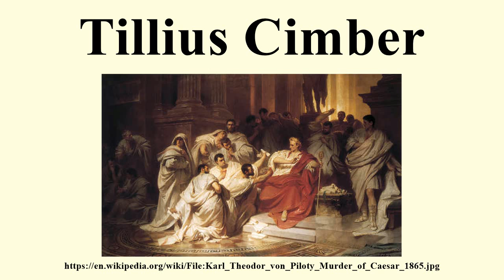Tillius Cimber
Image-Copyright-Info
Artist-Info:   Karl von Piloty (1826–1886)   Alternative names Piloty, Karl Theodor von Description German painter Date of birth/death 1 October 1826 21 July 1886 Location of birth/death Munich Ambach bei München Work location Munich Authority control VIAF: 50018904 LCCN: n85125456 GND: 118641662 ULAN: 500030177 ISNI: 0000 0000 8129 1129 WorldCat WP-Person
Image-Copyright-Info